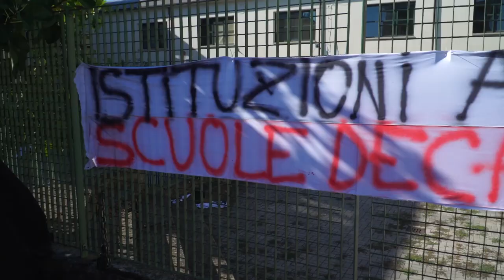Crollo al professionale di San Giovanni Valdarno: sopralluogo della provincia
E' stato il presidente della Provincia di Arezzo a fare personalmente un sopralluogo nelle scorse ore a San Giovanni all’istituto professionale Marconi, la cui sede è inagibile dall’inizio del mese di settembre dopo il crollo del solaio e del contro soffitto in un'aula.
L'indirizzo moda è stato spostato a Montevarchi, nei locali della parrocchia, tutti gli altri sono  costretti a fare lezione altrove.
Al sopralluogo era presente il preside dell’Isis Valdarno Roberto Santi, il consiglio di istituto e alcuni docenti per parlare delle prospettive e soprattutto dei lavori in programma all’interno del plesso sangiovannese, che dovrà essere messo in sicurezza.